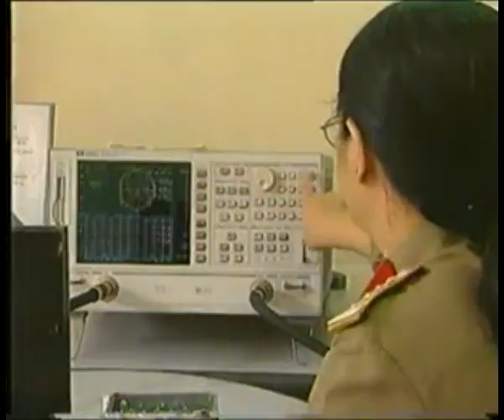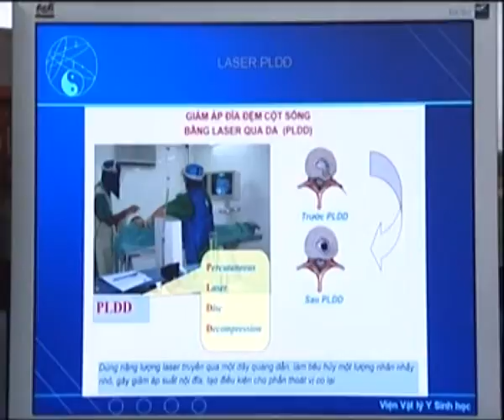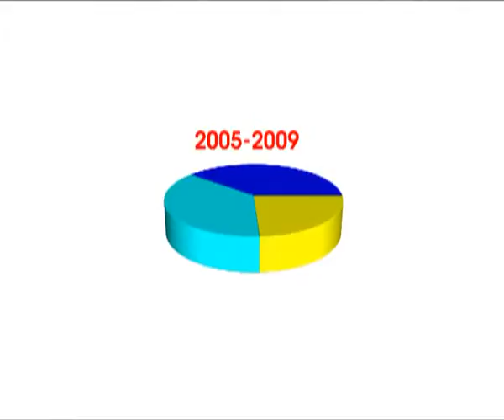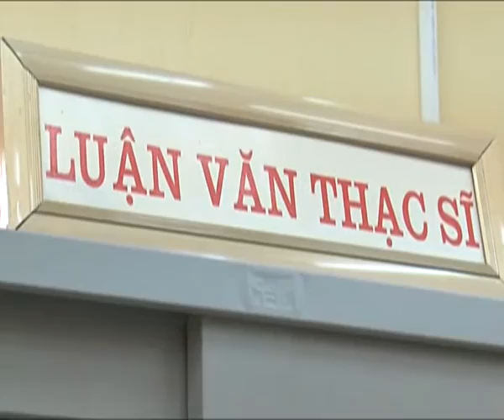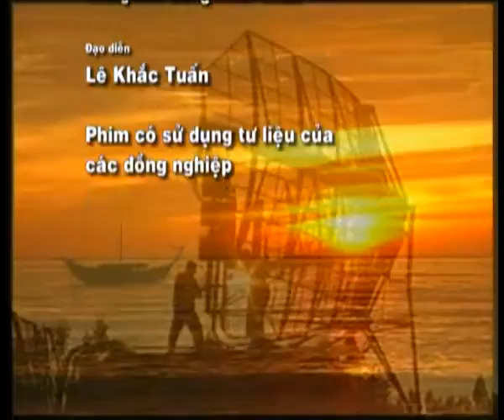VTS 01 2